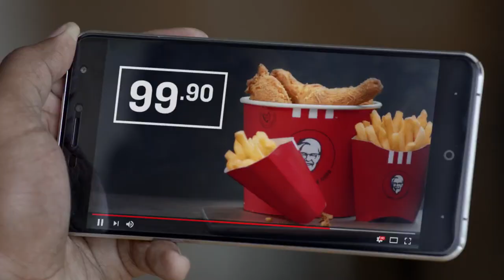KFC - Stop It I Like It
DIT on TV Spot for KFC